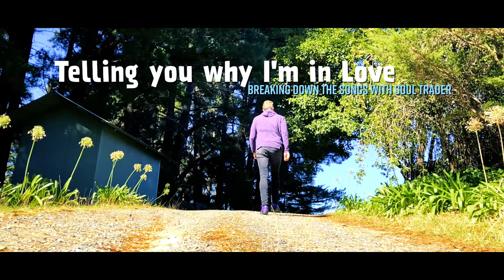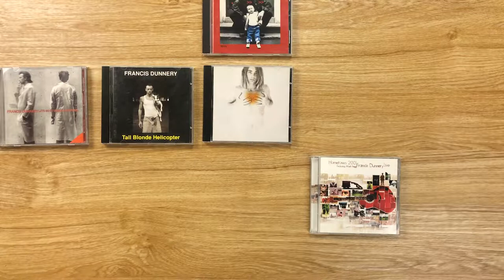Telling you why I'm in Love - Breaking down the songs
In this one, I discuss my video from earlier this week, my cover of 'I'm in Love' by Francis Dunnery. Love to hear from you in the comments.

In this one we have my cover version of an amazing song, 'I'm in Love' by the one and only Francis Dunnery. I have played this at many Soul Trader® gigs over the years. Just love this song. I like to lay these videos out in one take without production. raw and ready.

'I'm in Love' is originally from the Album 'Man'.

It also appears on 'Hometown', which is more like the version I do.